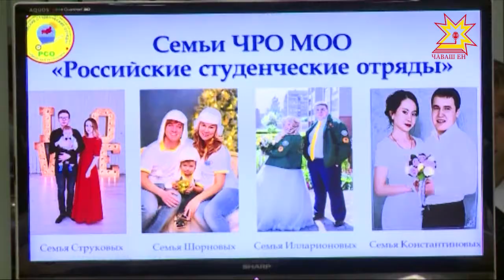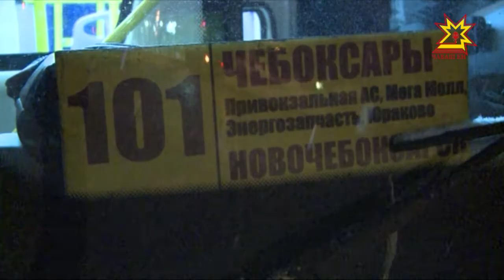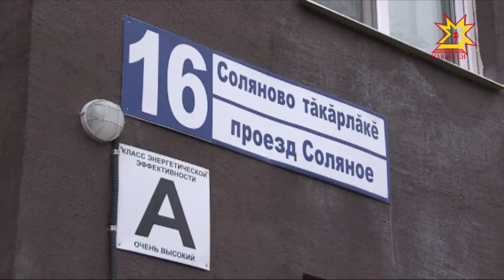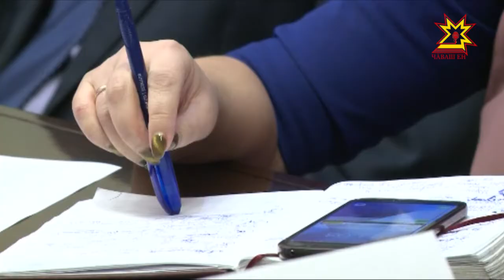Республика 07.12.2017 на русском языке. Вечерний выпуск